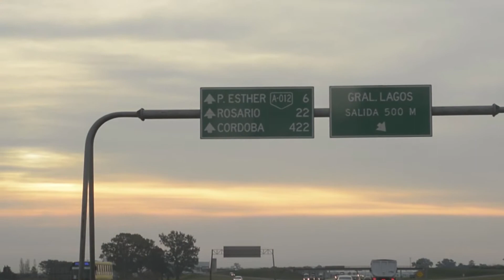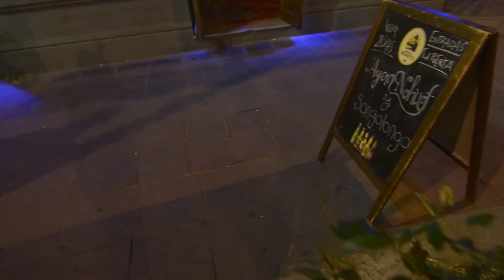SongoLongo por los caminos #5 - Rosario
Producción:
-SongoLongo-
-GZZ-

Cámara:
-Gonzalo Maldonado Alam-

Edición:
-Gonzalo Maldonado Alam-